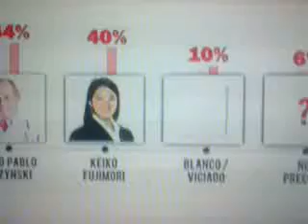PPK LIDERA LAS ENCUESTAS CON VENTAJA DE 4 PUNTOS SOBRE KEIKO FUJIMORI SEGUN IPSOS